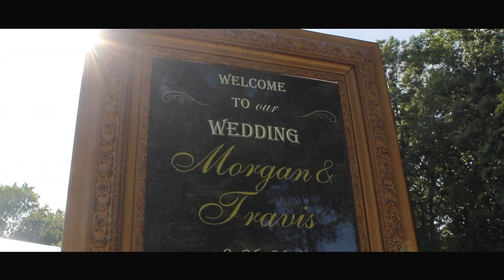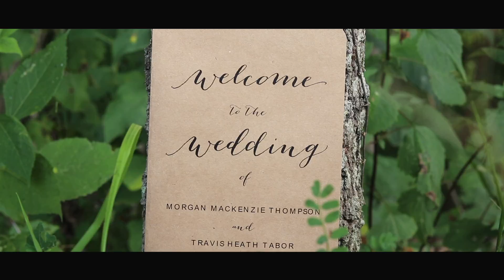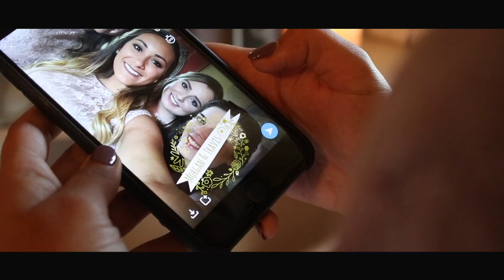Morgan + Travis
To say it was an honor filming this special couples wedding day would be an understatement. Morgan, Travis, their families, and their friends showed us nothing but kindness. They truly made us feel welcome to join in on the celebration. It was a beautiful day with even more beautiful people to say the least. Morgan and Travis, thank you from the bottom of my heart for allowing us to be a part of such a special day. I wish you both all the happiness this world has to offer and may God bless you always!
Venue: Lovewell Lodge and Weddings
Videography: Front Row Media
Photography: Sarah Irvin Photography
Florist: Butterflies and Bouquets
DJ: Kris and Beth Howell
Catering: A Taste of Memphis
Baker: Renee's Cakes and Things